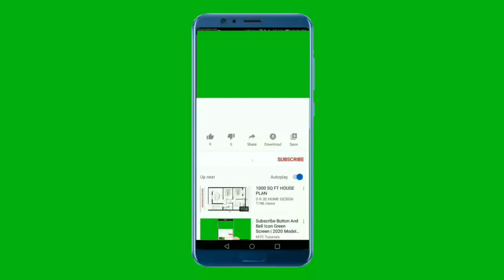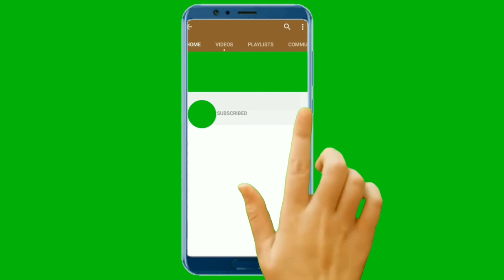ZAŠTO JE KESA ČIPSA UVEK POLUPRAZNA: Imaju dobar razlog za to